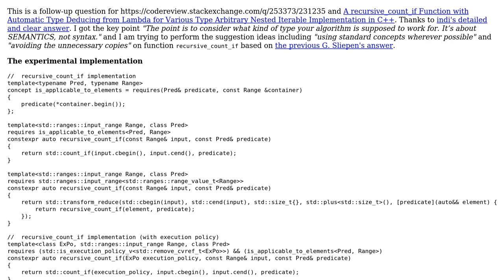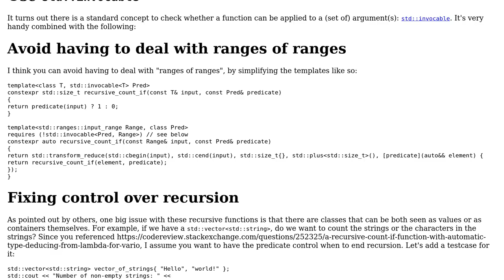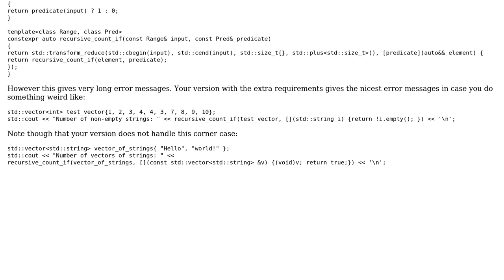Code Review: A recursive_count_if Template Function with Execution Policy in C++